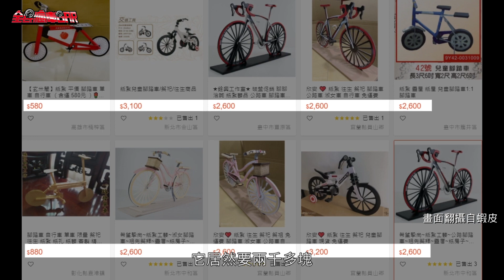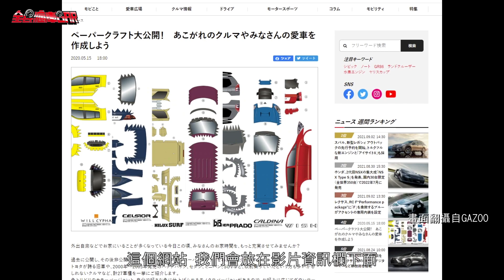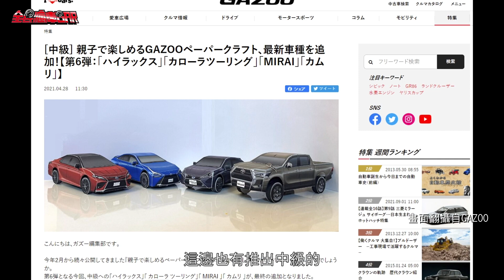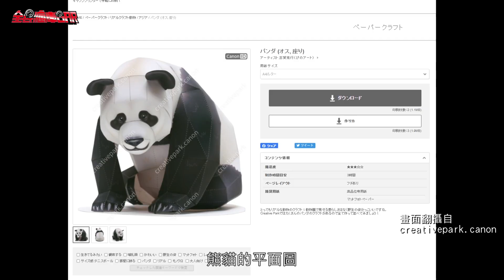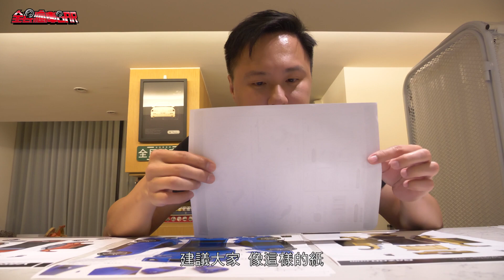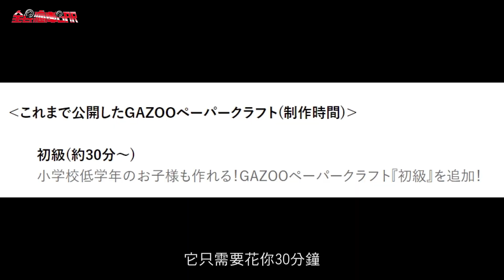鬼門關~夢想的Dream Car半小時後送給你！- 手作 怡塵【全民瘋車bar】301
若您沒有禁忌，請留言內附上一句關鍵字：「我要Dream Car！」
我們將會抽出一位寫上關鍵字的觀眾，
把怡塵手作的Dream Car送（燒）給你！
並拍成影片為證，送上最誠摯的祝福~
（也會另外寄一份我們印出來的紙模型平面圖給抽到的你，希望你能夠愛上紙工藝）

另外，下面是影片內出現的綱站，有興趣的觀眾們可以參考，
很適合給小孩子玩喔！